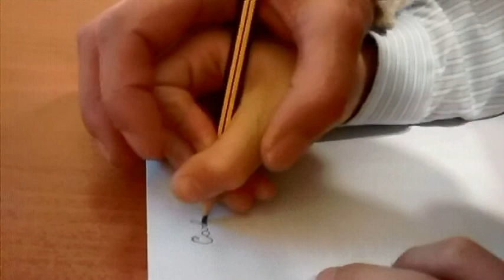video santa paola elisabetta